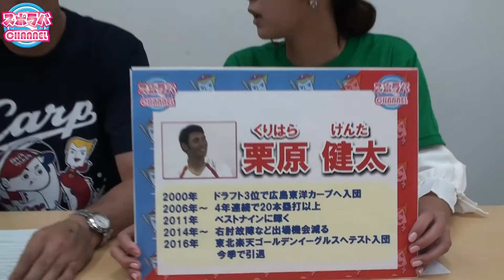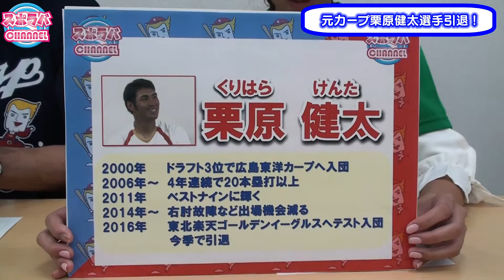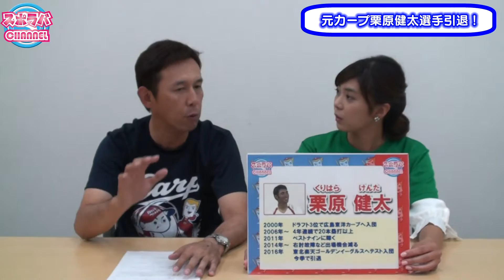スポラバＣＨＡＮＮＥＬ＃３９改訂【元カープ栗原選手引退！】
カープ低迷期を支えた男引退！
元カープ栗原選手について山内さん語る・・・